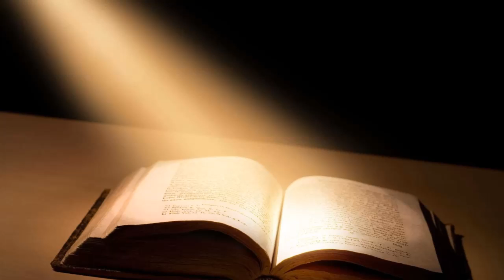Nehemias 1 El Proceder del Enemigo 4 Setiembre 2016 Pr Ruben Pallares Pte3 AUDIO